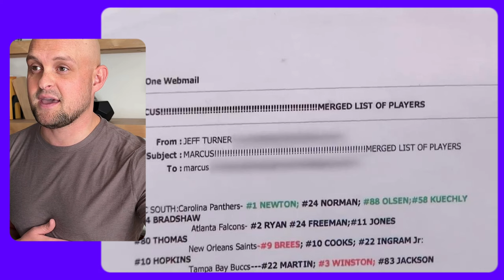Web designer gets SUED on national television (my reaction)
CHAPTERS:

0:00 Intro
0:27 Meet the web designer getting sued
1:17 How to avoid issues with your clients
2:25 How to respond when clients don't provide content
6:50 Web design client caught doing something illegal

VIDEO OVERVIEW:
In this video I react to an episode of Judge Judy where a web designer is sued by his client. I repond to the details of the case and explain how the lawsuit could have been avoided.